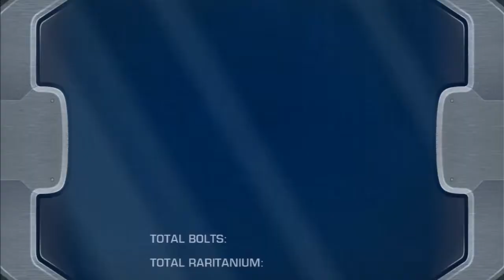Ratchet and Clank Future - Tools of Destruction (Blind) - Episode 10 "PIRATES..."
SPACE PIRATES